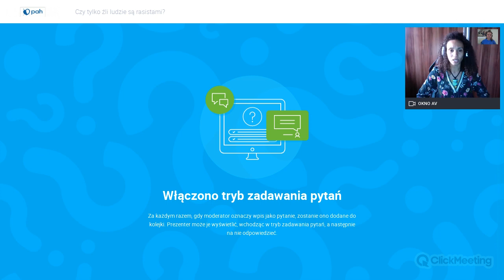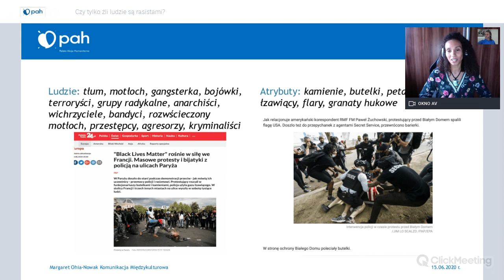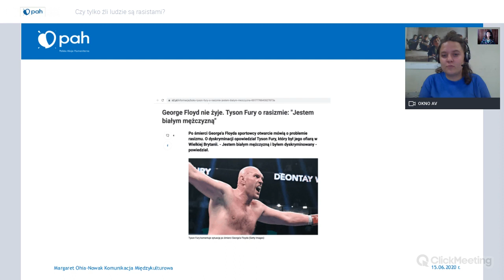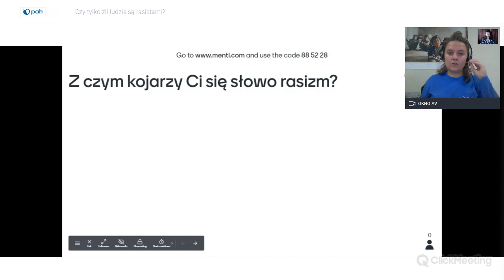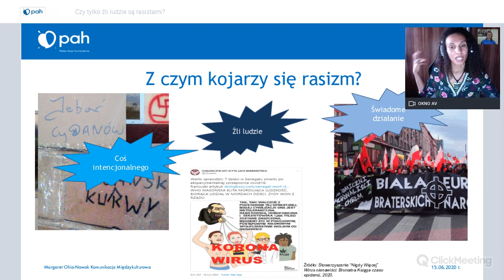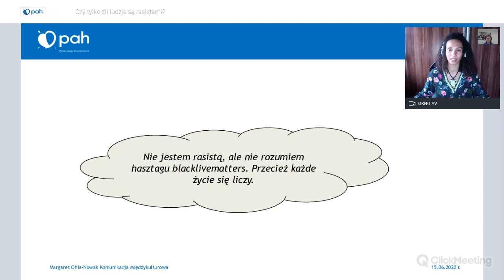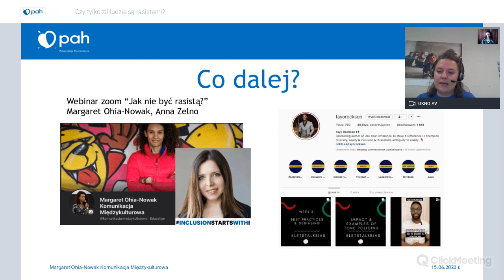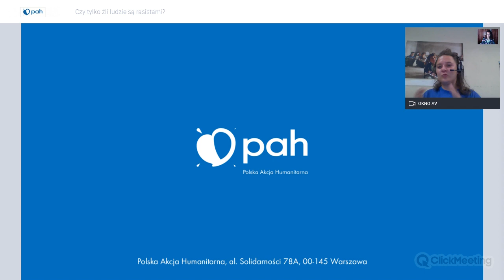Webinar: Czy tylko źli ludzie są rasistami?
Dr Margaret Amaka Ohia Nowak dokonuje krytycznej analizy mediów dotyczącej śmierci George Floyda w zagranicznych i polskich mediach, a także w przypadku innych zdarzeń, w których brali udział ciemnoskórzy.
Ponadto odpowiada nie tylko na pytanie tytułowe, ale także m.in. na to czy intencje tego, co mówimy, zawsze są najważniejsze? (w kontekście wyrazu Murzyn, wiersza „Murzynek Bambo”).